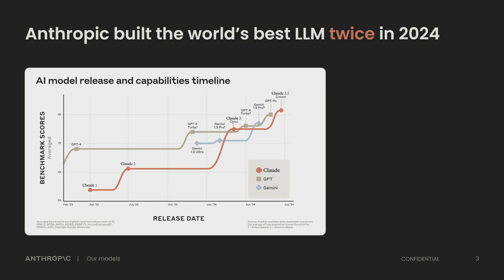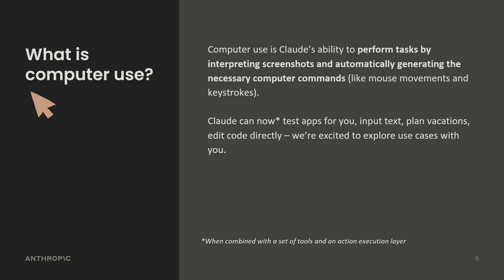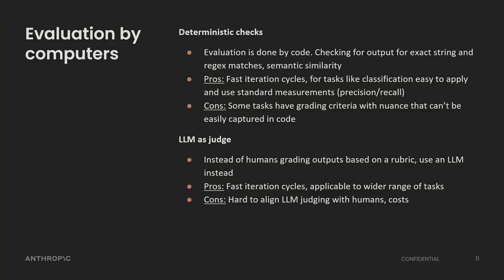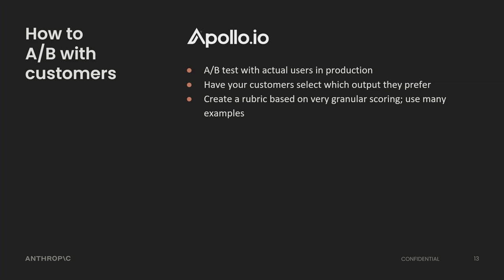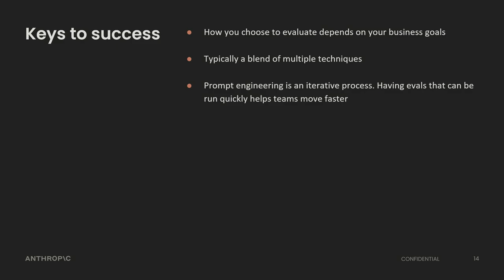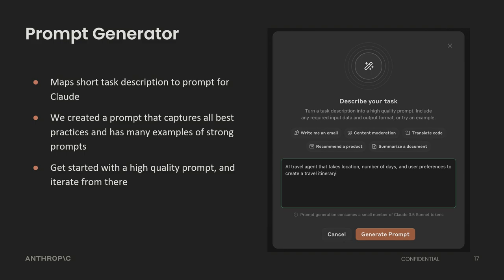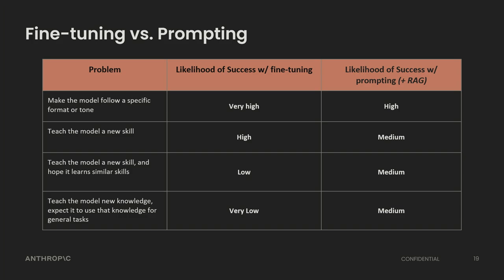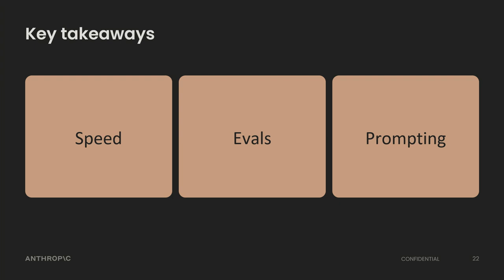Jamie Neuwirth: Head of Startups @Anthropic, Keynote on Startup Scaling in AI | Slush 2024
Scaling a startup in the age of AI requires not just technical know-how but a strategic vision to leverage AI's potential. This talk will cover real-world examples of how startups can harness AI to optimize operations, enhance customer experiences, and drive growth.

Jamie Neuwirth, Head of Startups at Anthropic, brings almost a decade of scaling experience from his time at Stripe, where he played a key role in building payments infrastructure for startups and enterprises. His background also includes work at Google Education and a start in education as a 7th-grade math teacher, giving him a unique perspective on scaling businesses with a focus on real impact.